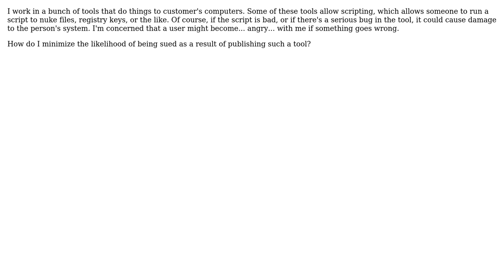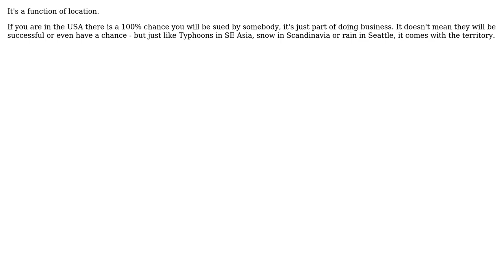Software Engineering: How does one minimize or prevent User lawsuits? (3 Solutions!!)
Software Engineering: How does one minimize or prevent User lawsuits?

With thanks & praise to God, and with thanks to the many people who have made this project possible! | Content (except music & images) licensed under CC BY-SA | Music | Images & others | With thanks to user Martin Beckett user maple_shaft user LarsTech user Billy ONeal and the Stack Exchange Network Trademarks are property of their respective owners. You are responsible for your own actions.